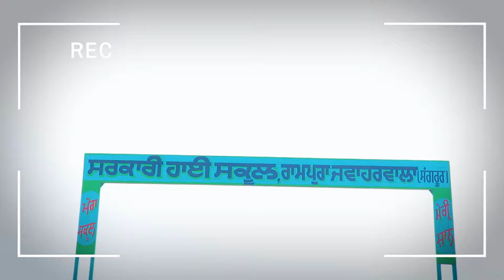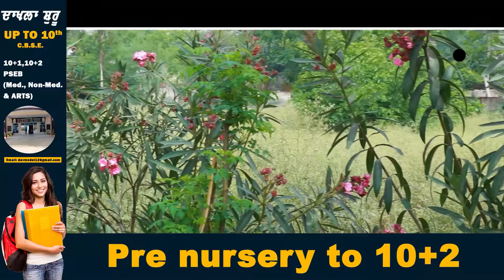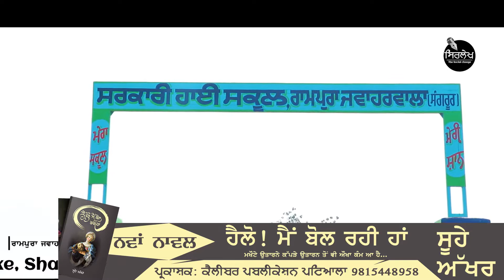Rampura Jawaharwala - CM Bhagwant Mann ਦੇ School 'ਚ teacher's ਨਹੀਂ || Sangrur | SIRLEKH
ਆਹ ਦੇਖੋ
ਭਗਵੰਤ ਮਾਨ ਦੇ ਸਕੂਲ 'ਚ  ਅਧਿਆਪਕ ਨਹੀਂ
ਚੋਰ ਬੱਚਿਆਂ ਦੇ ਥਾਲ ਵੀ ਚੋਰੀ ਕਰਕੇ ਲੈ ਗਏ